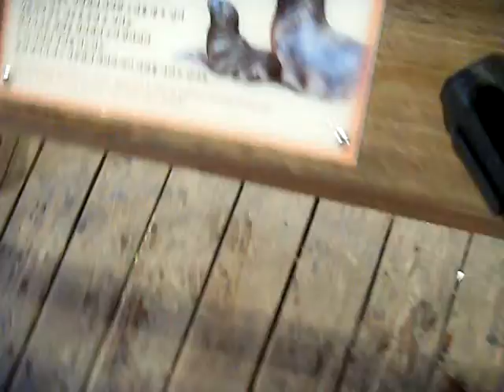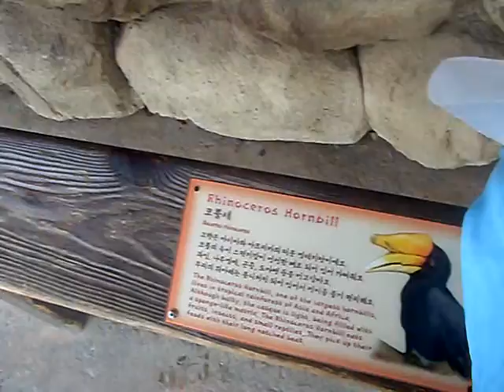Ogo everland-d 3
Ogo